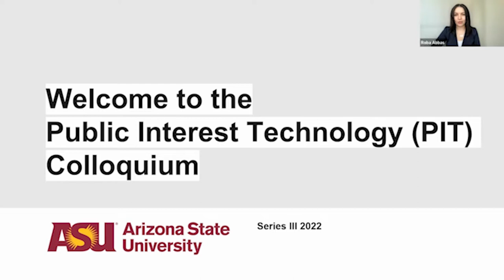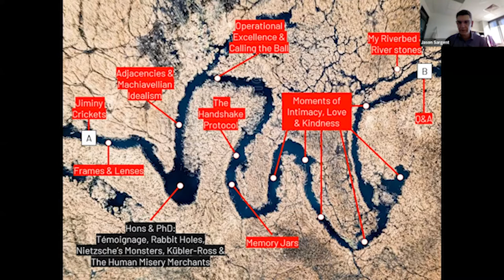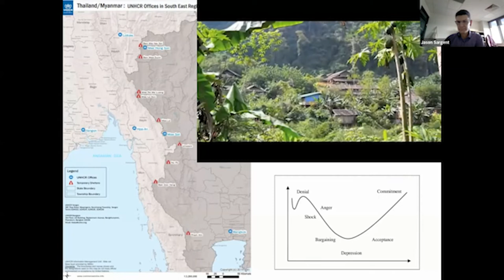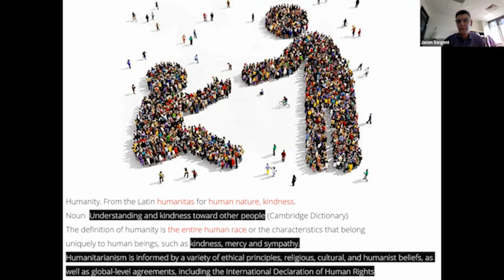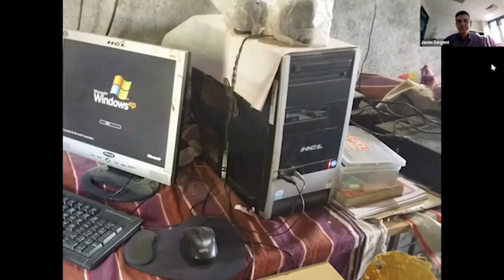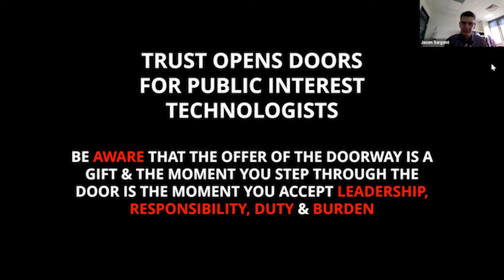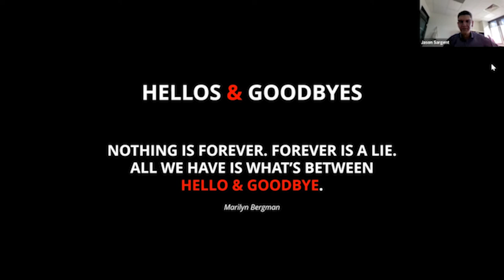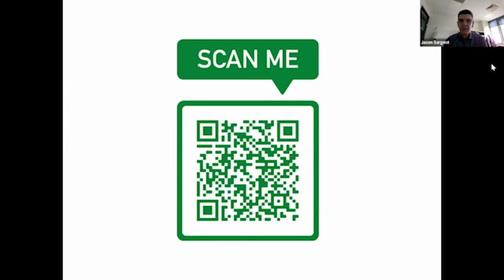PIT Colloquium with Jason Sargent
A river runs through it: Meanderings of an accidental public interest technologist
Presented by Jason Sargent

Authentically integrating values-based principles with the power of technology to advance the well-being of society today and into the future is core to public interest technology (PIT). PIT authenticity needs to be earned though. It’s not a badge to wear for the sake of wearing badges and is not earned through being perfect. Perfection is a myth. Likewise, a public interest technologist is not a superhero. We are fallible, we are human, and above all else, we value the humanity of those we work with and for. We progress in incremental steps side by side with these individuals, communities and organizations, often over many years. This presentation will use a river as a metaphor to showcase the variety of people, places and technologies interwoven and flowing unstoppably towards a shared vision for a better world. Concepts covered will include how it takes a village to raise a public interest technologist, being operationally excellent, calling the ball, the handshake protocol and moments of intimacy, love and kindness (MILK) experienced first-hand as an accidental public interest technologist. Highly personal and loaded with imagery, this presentation aims to resonate with those currently ‘walking and talking’ PIT, to acknowledge that I ‘see you’, we see each other and perhaps inspire those who are just starting out on the PIT journey, looking for that road less traveled and in need of transcendental traveling companions.

Jason Sargent has spent 20+ years bringing people and technology together for a better world. His teaching and research nexus occurs at the intersection of deploying technology to wicked problems for positive social impact and supporting the United Nations Sustainable Development Goals (UNSDGs). Jason holds a Ph.D. from the University of Sydney, a First-Class Honours degree in Information Systems from the University of Wollongong and technical Diplomas in Network Engineering & PC & Network Support with Distinction from the Illawarra Institute Technology. Jason spent his early career working in border protection as an operative of the Australian Customs Service (now Border Force) before transitioning from the dark side to the light into a world of academia and public interest technology projects. His work and contribution to the field of PIT are uniquely defined by living through, analyzing and documenting the zeitgeist of several pivotal moments in digital transformation: humanitarian disaster relief (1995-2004), health informatics (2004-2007) and in-situ refugee tertiary education (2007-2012). Much of this work has been a first-mover, laying the foundation for others to follow. Jason’s undergraduate Honours thesis, titled ‘The Digital Aid Framework,’ introduced a conceptual end-to-end technology integration framework for humanitarian (refugee) relief operations. His Association of Computing Machinery (ACM) Ubiquity article summarising the framework was subsequently used as course material at the University of California-Davis and has received over 180,000 downloads. And to this day, he continues to be asked, “Why does the framework proceed in an anti-clockwise direction?”. Jason’s doctoral candidature was based in the University of Sydney’s Centre for Research on Computer Supported Learning and Cognition (or simply the CoCo Lab) in the Faculty of Education & Social Work. His thesis explored complexities in the attainment of in-situ higher education by refugees on the Thai-Burma Border through a trinity of theoretical lenses: social capital, communities of practice and blended learning. His doctoral fieldwork was carried out on the border near Mae Pa and Mae Sot, Thailand.